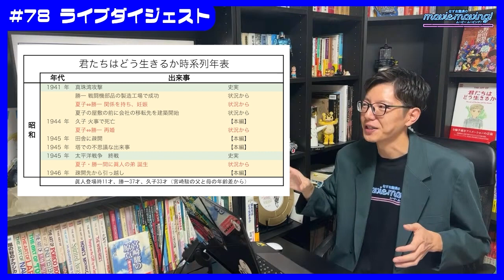謎が解ける。眞人の弟が塔の跡継ぎにふわさしく無い理由を説明します【君たちはどう生きるか考察 LIVE配信切り抜き】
‹　今回お話している内容　›
「君たちはどう生きるかの最大の謎」時系列と変化する眞人一族の家系図

・不思議な塔のルール
・仮説A　作中の人物はほぼ全て大伯父の血族
・仮説B　大伯父は実は眞人の祖父だった
・仮説C　大伯父とキリコばあさんはデキていた
・仮説D　キリコは久子（ヒミ）の母だった
・本当の眞人一族の家系図
①大伯父が女中とデキて隠れ子 ヒミが誕生
　明治時代に何が起こったのか
②大伯父と正妻との間に夏子が誕生
　大正時代に何が起こったのか
③久子（ヒミ）と勝一が結婚し眞人が誕生
　昭和 大戦前に何が起こったのか
④勝一と夏子がデキて眞人の弟が誕生
　昭和 大戦中に何があったのか

‹ なすお館長のSNSリンク›
なすお館長のInstagram

‹ なすお館長のムービームービングとは›

毎週更新ムービームービング！
年間300本の映画を観るなすお館長が語る、
独自の解説をYouTubeにアップしています🎬

なすお館長のmovie moving!は
〈 movie＝映画 〉が〈 moving!＝動き出す 〉
きっかけを観ている人にプレゼントする番組です🤵🏻‍♂️

映画の深い世界ちょっと覗いてみませんか❓

番組への感想・質問・リクエスト・励ましはこちらのフォームからどうぞ